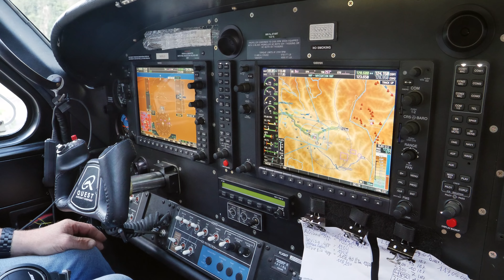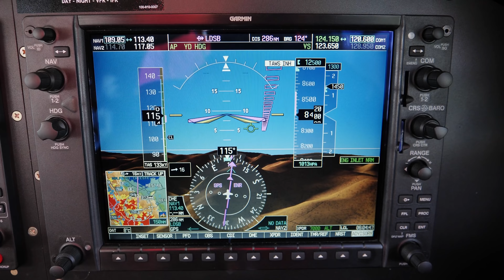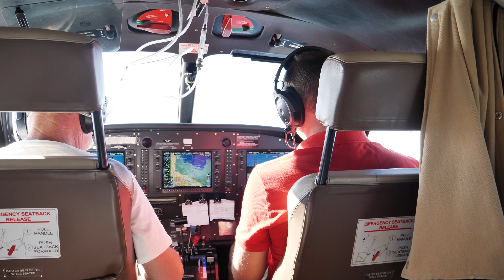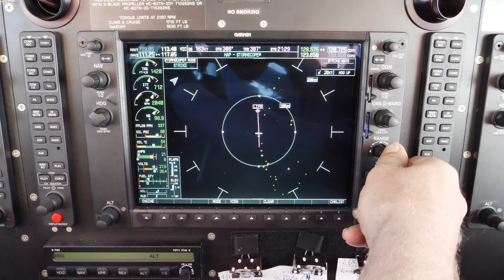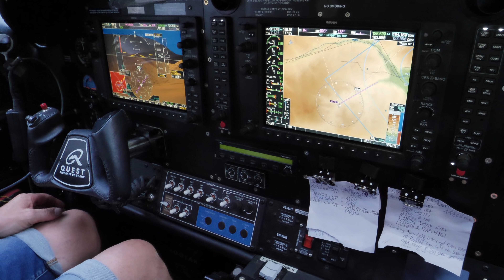Croatia Weekend Kodiak 100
Locher Airfield to Hvar

one again with Kodiak